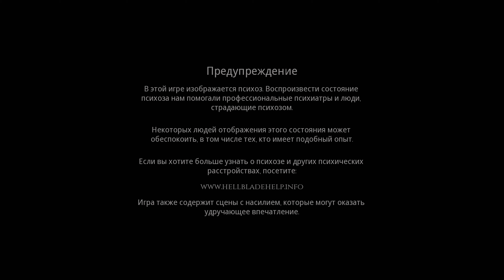🎥Hellblade: Senua’s Sacrifice - 31 minutes of gameplay - 31 минута игрового процесса🎥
Игра Hellblade: Senua’s Sacrifice доступна на Xbox Series X|S, Xbox One, PS4, PS5, Windows (ПК), Steam.

Hellblade: Senua’s Sacrifice — компьютерная игра в жанре action-adventure, разработанная и выпущенная британской компанией Ninja Theory.